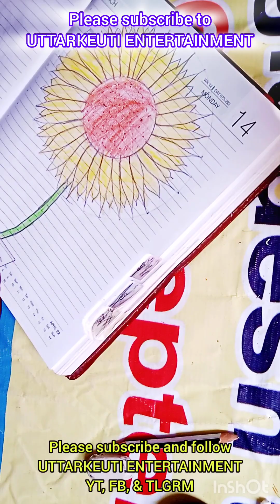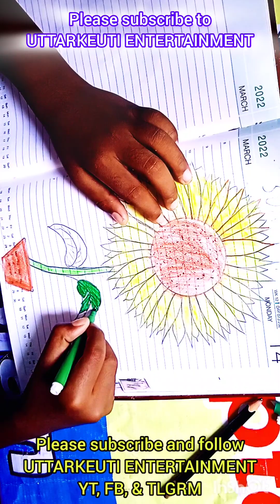Kids drawing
ShortsForYou:e.